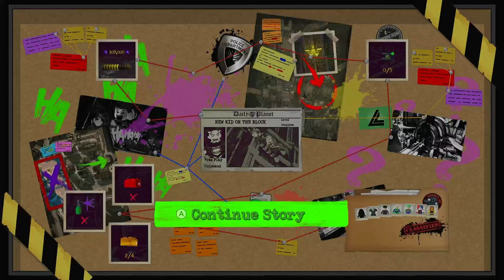Lego DC Supervillains - Part 2 (Full Gameplay Walkthrough)